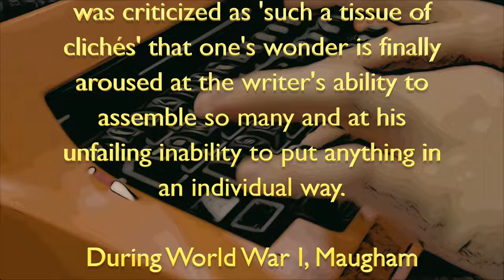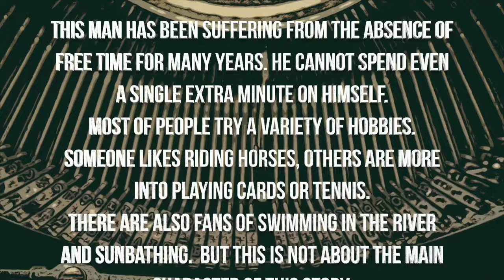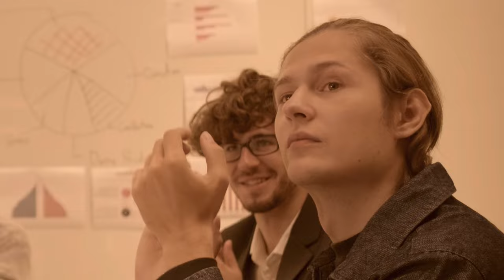The Bum by Somerset Maugham 1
The Bum by Somerset Maugham
From climbing the highest mountains to diving into the deepest oceans, we'll take you on thrilling adventures. Along the way, you'll learn about the strength of the human spirit, the importance of resilience, and the power of determination.

We're here to remind you that your dreams are within reach and that you can overcome any obstacle. Whether you're seeking inspiration, life guidance, or just a dose of excitement, our channel is your destination.